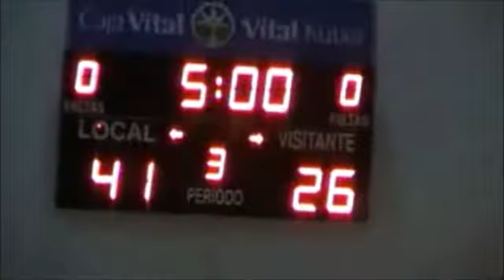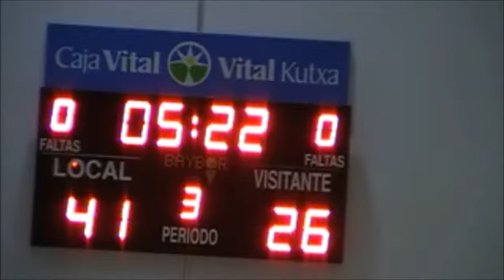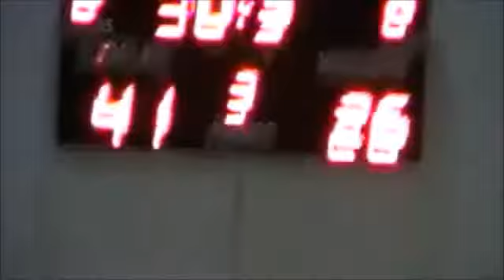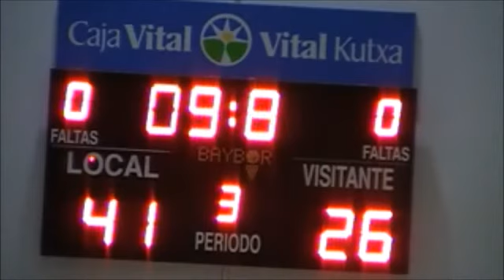LEBPlata13J SAENZ HORECA ARABERRI B.C...,95 - 66,CARREFOUR ´EL BULEVAR´ DE... (02/01/2016)